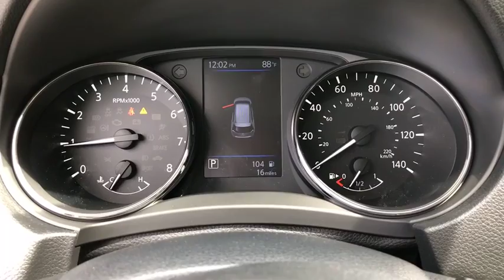2018 Nissan Rogue Ocala, The Villages, Gainsville, Crystal River, Belleview, FL LT554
Gun Metallic New 2018 Nissan Rogue available in Ocala, Florida at Pearson Nissan Ocala. Servicing the Villages, Gainsville, Crystal River, Belleview, FL area.

Pearson Nissan
2060 Southwest College Rd